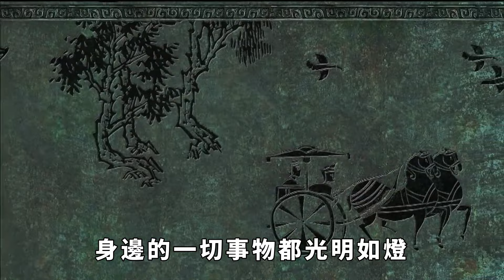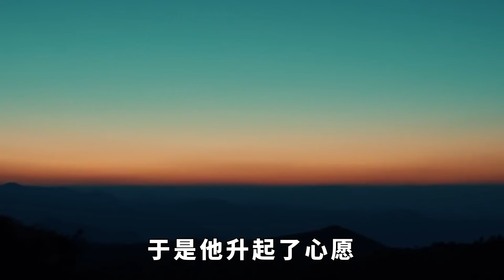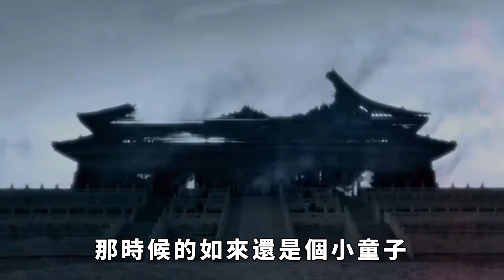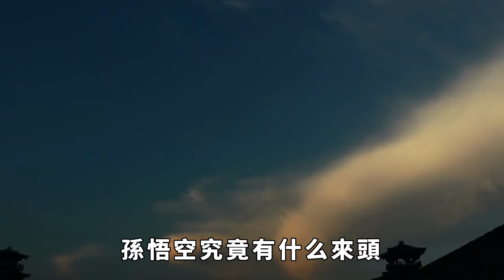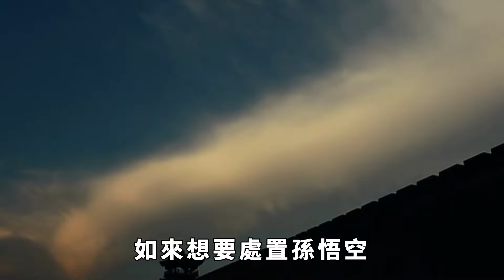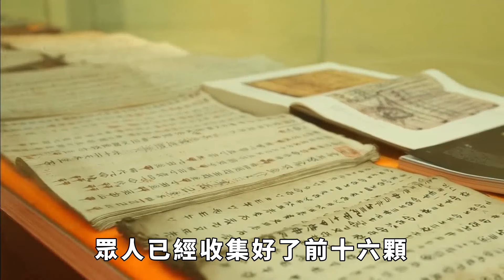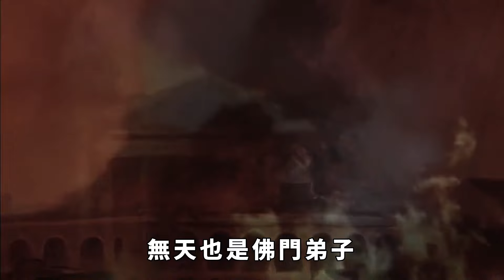燃燈的萬佛之祖是咋來的？難怪他下跪為猴子求情，把如來嚇出冷汗【真正歷史】歷史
如來在雪山頂上修成了六丈金身，成為了佛門古往今來的第一人，佛門中有不少數萬年道行的佛，但是論能力都不能跟如來媲美。六丈金身是佛門中至高無上的第一功法，凝聚了三界眾生的願力，代表了六道輪回之外，無窮無盡的神通法力，因此人們才總說如來的佛法無邊。在我們的印象中，神佛的地位都是靠實力來排名的，既然如來是佛門中的第一人，地位應該就是最崇高的。不過如來在見到燃燈古佛的時候，不但恭恭敬敬地稱呼他為佛祖，還降低身份自稱「小僧」，那麽看似沒什麽名氣的燃燈古佛，究竟是什麽來頭呢？
76歲老臣李善長回家養老，每天耕種，朱元璋為何卻將其滿門抄斬？